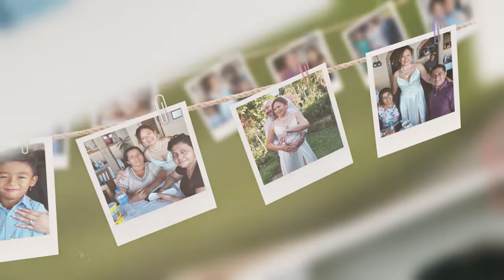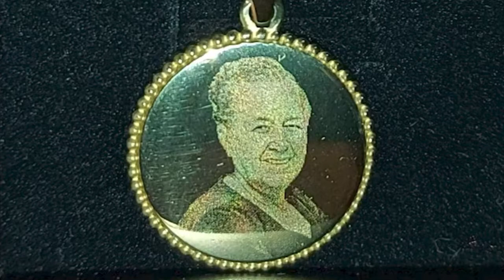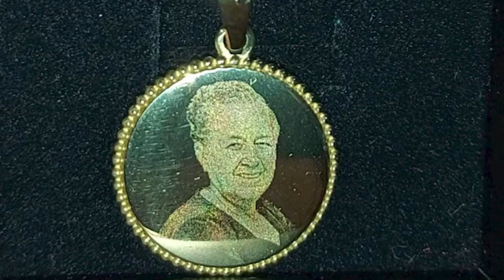BODA DE FRAN Y ELENA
Presentación de los esposos Romero Mejía, en Elim de Santiago de María, Usulután. La boda se realizó de acuerdo al deseó y en memoria de la que en vida fuera María Elena Mejía de Clímaco, madre de Marta Mejía de Romero, Wilmer Mejía, Atilio Cisneros Mejía y Rigoberto Cisneros Mejía.

Se honró su memoria y se homenajeó su legado...